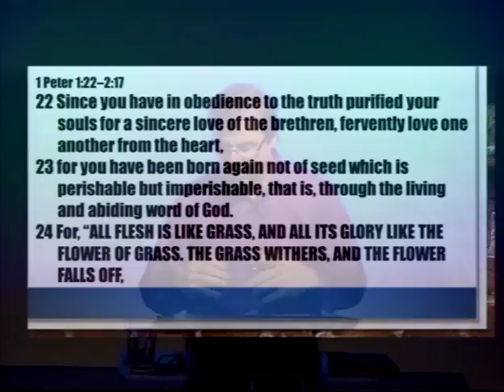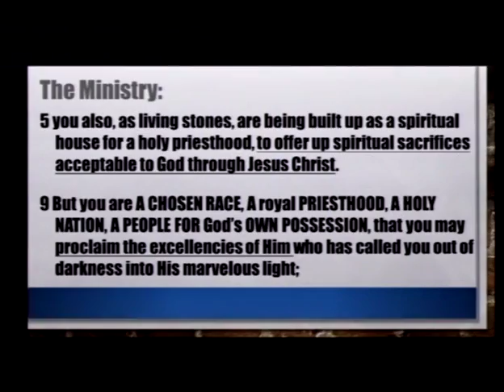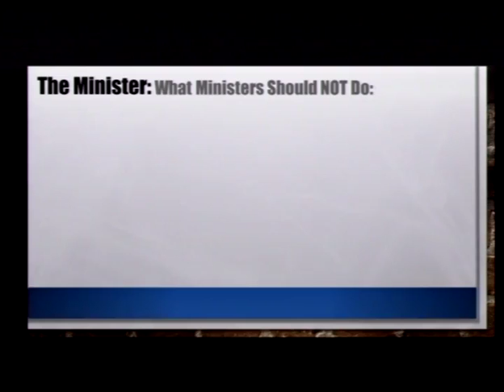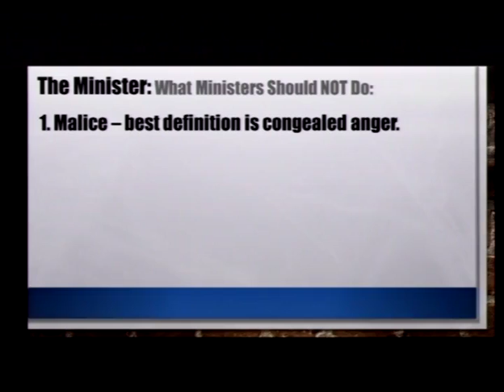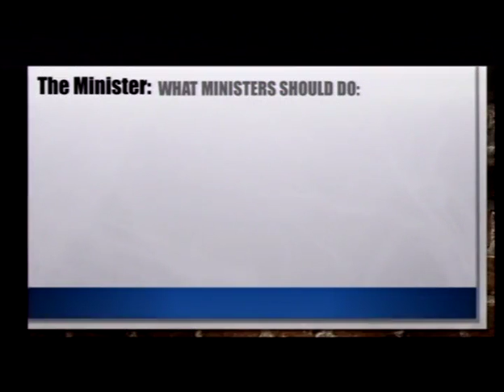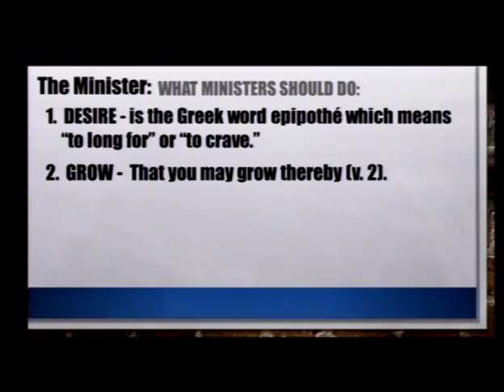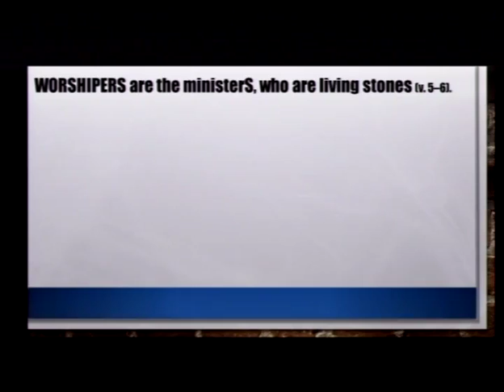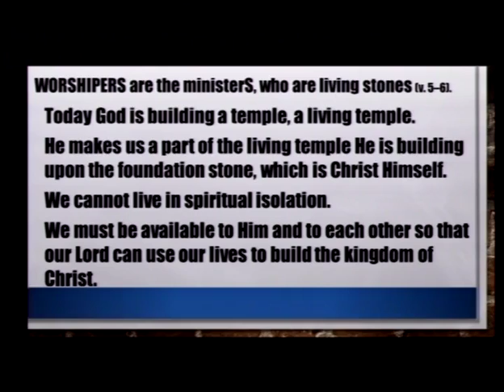Ministry Matters - Part 2 (2/26/17)